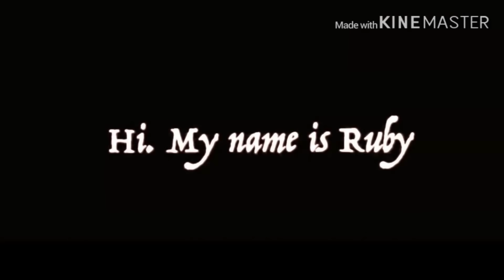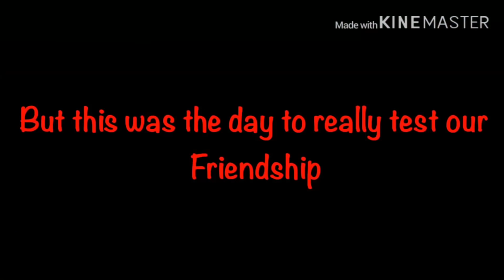Born With Red Eyes (Gacha Life Mini Movie)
Today I'm reacting to a Gacha Life Mini Movie called "Born With Red Eyes - GLMM"